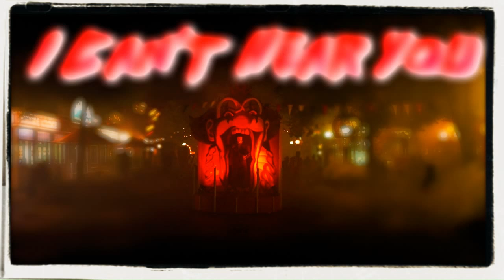Minecraft FTB Skyblock On beam.pro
For a more interactive experience and for

"Outta My Way"
Written by Melissa Reese, Carl Restivo, Bryan Mantia
Performed by BFAT